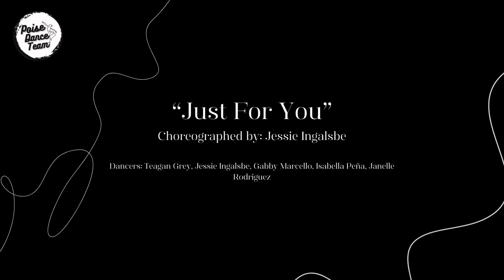Artistry Fall 2023 Showcase: "Just For You"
This is a small group piece showcasing participating members of Poise.

Choreography by Jessie Ingalsbe a fellow member of Poise.